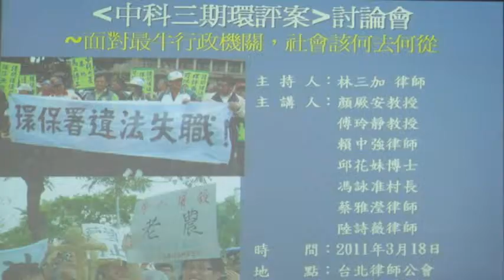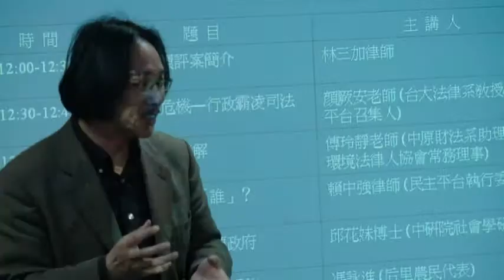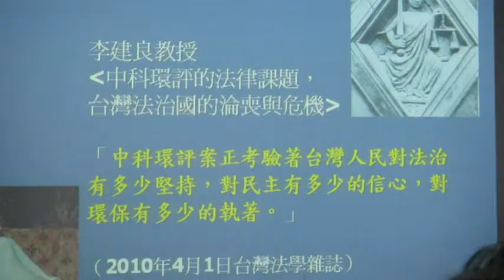2011_0318_中科三期環評座談─行政霸凌司法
時間：3月18日（星期五）中午12:00～14:00
地點：台北律師公會會議室（台北市羅斯福路一段7號9樓)

台灣憲政危機—行政霸凌司法 顏厥安老師 (台大法律系教授/ 民主平台召集人)